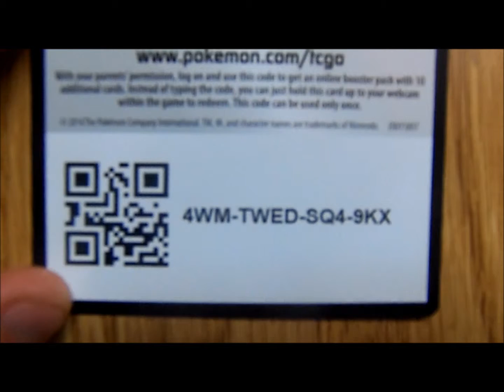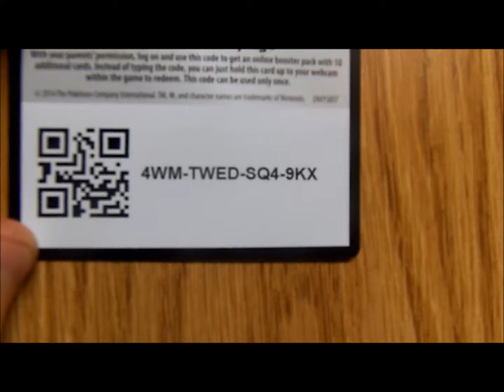Pokemon TCG Code Giveaway 1st Code (Day 17)